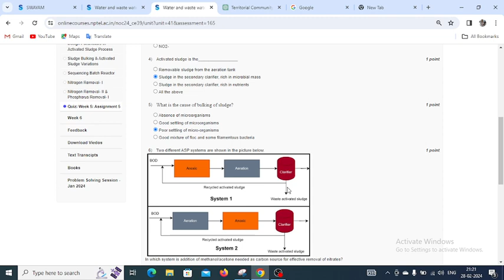WEEK 5 WATER AND WASTE WATER TREATMENT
WATER AND WASTE WATER TREATMENT